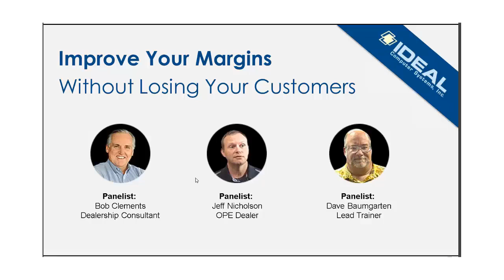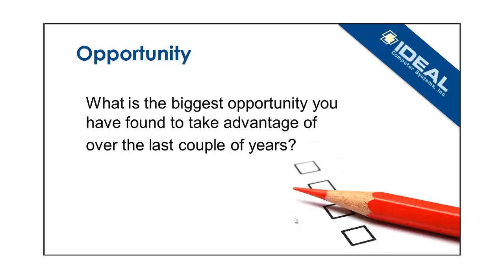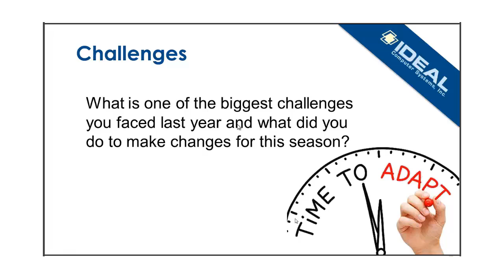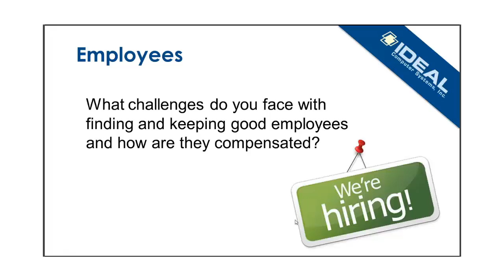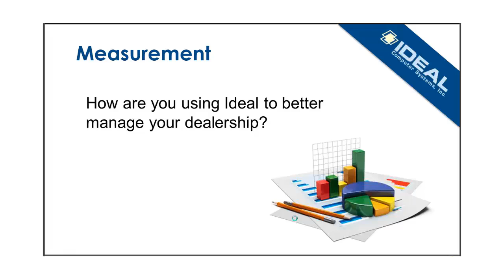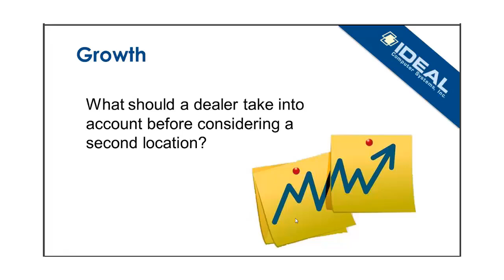Improve Your Dealership's Margins Using Advice From Experienced Experts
In this panel discussion, guests Bob Clements, Dave Baumgarten and Jeff Nicholson reflect on their experiences in the Outdoor Power Equipment industry to answer questions about dealership profitability and provide advice on how to get the most out of your dealership management system.

0:00 Welcome
1:03 Opportunities
11:20 Challenges
18:20 Staffing strategies
29:25 Dealership growth
39:41 Expanding your dealership
45:50 Q&A